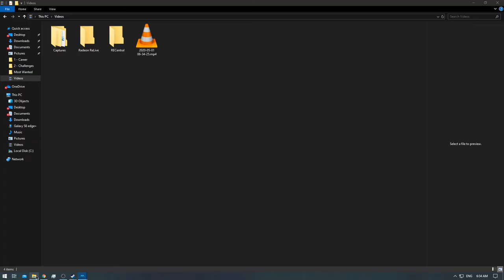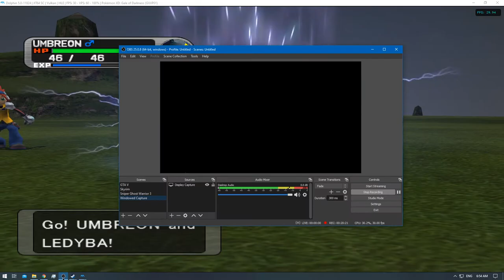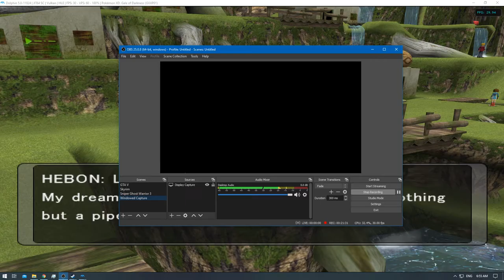[1/1] Pokemon XD: Gale of Darkness - Episode 3 [NC]